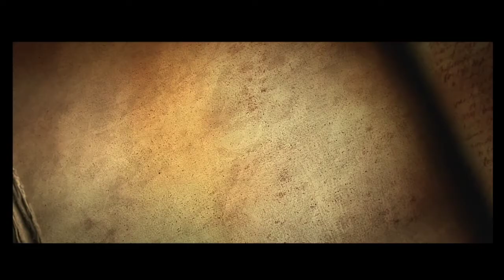Je desinfecte la cité des anges ( Partie 10 Diablo 3 )